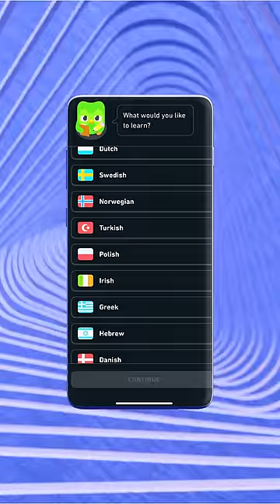UNBOXING "NUEVA PELOTA" 😎🤩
Duolingo is world's most popular FREE language learnign app where  you can learn English from Hindi and other 40+ languages like Hindi, French, German, Spanish, etc for FREE
It's just like a game and very easy to use where you can maintain streaks if you're dedicated and try and be on the leaderboard too!
It helps in habit building as it sends you reminder every day and you only have to give 10 minutes a day, isn't that amazing? Duolingo doesn't just focus on speaking, but reading and listening as well. Download Duolingo and learn a language now!